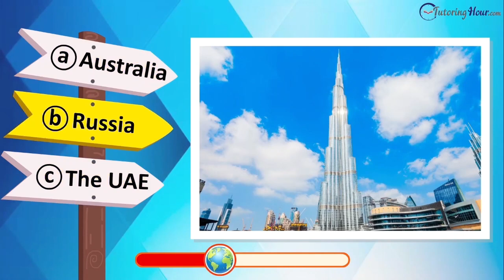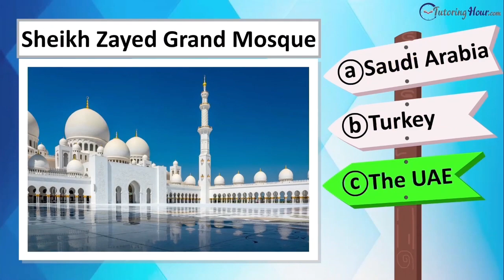Generation Sunday Online | 10 Nov 2024